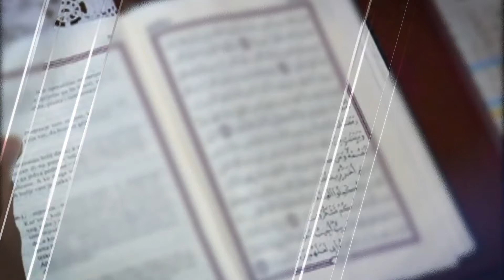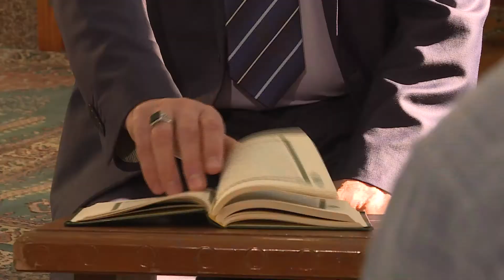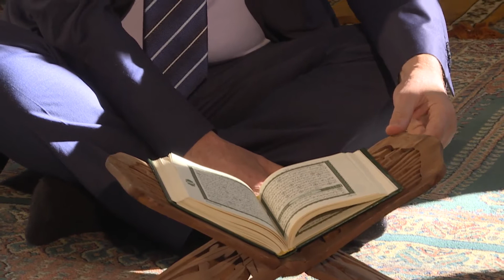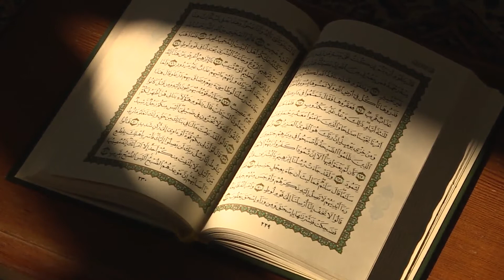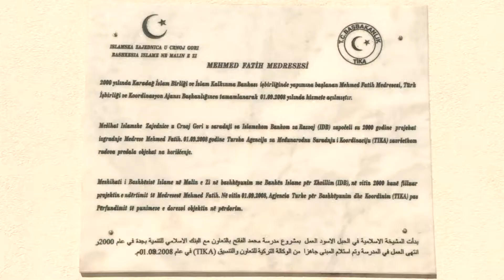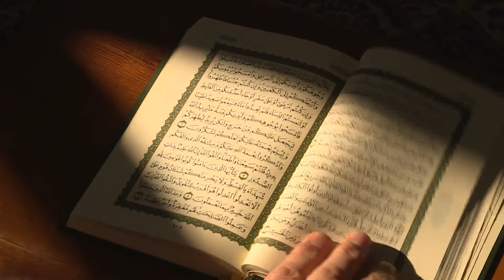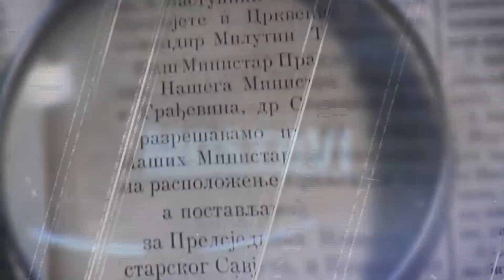MOSTOVI - Priča o mladom Hazifu Anelu Elezoviću